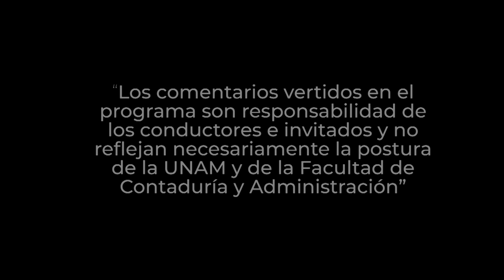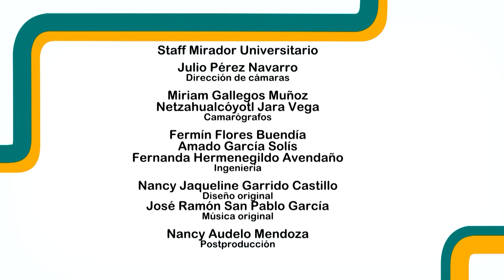Aguinaldo | 14 DIC 22 | Consultorio Fiscal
Les presentamos el programa "Aguinaldo" de la serie: "Consultorio Fiscal" en coproducción con la Facultad de Contaduría y Administración transmitido en 2022

En este programa los expertos nos explican que el aguinaldo es una prestación de carácter obligatorio en México, que corresponde a un bono que se otorga a los trabajadores en el mes de diciembre. Por ley, los trabajadores deben recibir el aguinaldo antes del día 20 de diciembre. Si el trabajador cuenta con el año laborado recibirá la parte proporcional.

Quienes laboraron durante un año, tiene derecho a recibir el equivalente a 15 días de salario, pero, si no tiene el año cumplido se deberá calcular de manera proporcional.
Los trabajadores en general son acreedores de dicha prestación, ya sean administrativos, operativos, de confianza o sindicalizados que cuenten con una relación laboral, patrón-empleado.

Transmisión: 14 de Diciembre 2022 por Canal 22.1 | 13 de Marzo 2023 por TVUNAM

Conducción: L. C. y E.F. Susana Mireles Arreola
Invitado: L.C.C. Luis Fernando Poblano Reyes
Coordinación académica: Dr. José Ricardo Méndez Cruz
Productora de Fiscal.con:  Miriam Alejandra Jiménez García
Realización: Nancy Audelo Mendoza
Idioma: Español
País: México